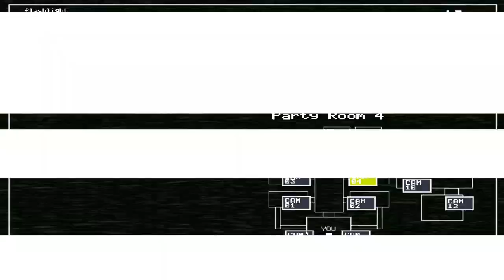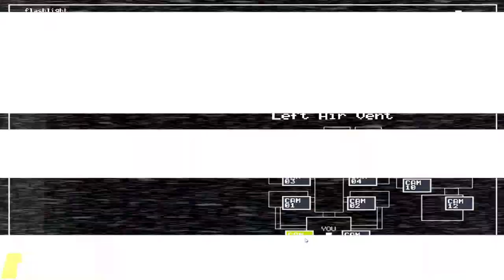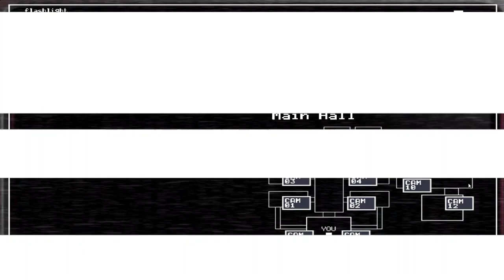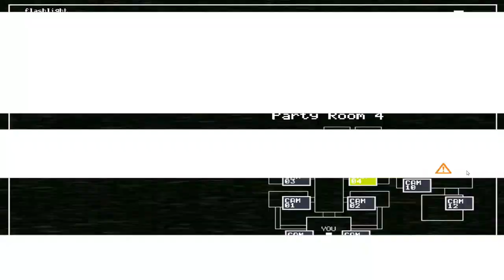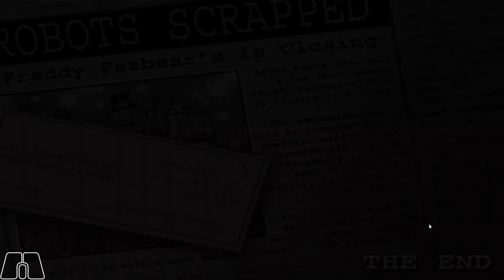Golden Theatre Hard Mode | FNaF 2 Custom Night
best shooter cn yet